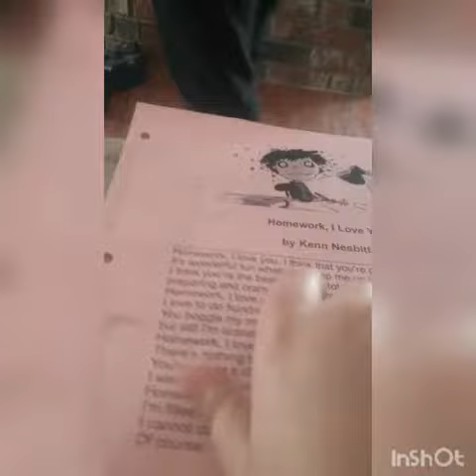First day of school